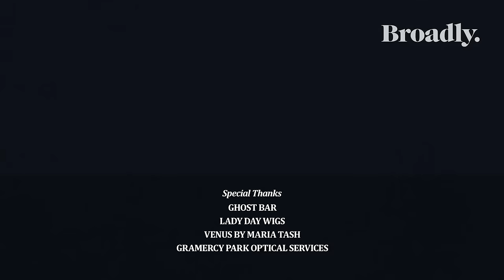Meet the Consultant Teaching Trans Women How to Be 'Feminine'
In a world where trans people have been denied the right to express their gender freely, a high femme cisgender woman named Monica Prata has stepped in to help. Monica hones her exceptional makeup skills, fashion savvy, and comportment knowledge to aid transgender women and men of all ages in finding and expressing their gender.

In this episode of A Day With, we meet with Monica Prata, founder of Nouveau She, a consulting business that supports transgender or transitioning individuals through any aspect of their life leading up to and, at times, beyond transition. After Monica left her promising career as a makeup artist, she worked as an assistant for world renowned San Francisco based facial feminization surgeon Douglas Ousterhout, where she became familiarized with the trans community. In NYC, where she now lives, Monica offers us an intimate glimpse into her work. We meet Chrissie, a 65 year old lawyer who is less than a few months away from living fully as a woman, as well as brother and sister Felix and Jeena who are both transitioning.

Made Possible by Tresemme.